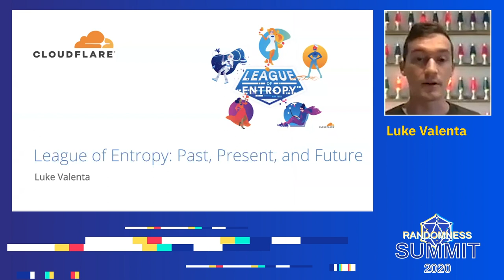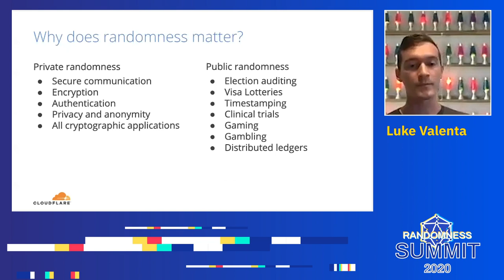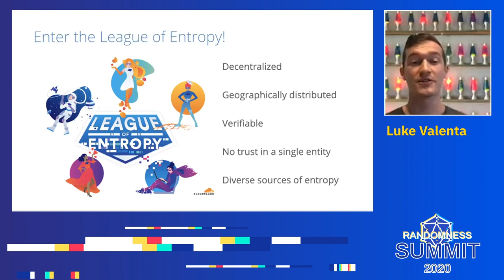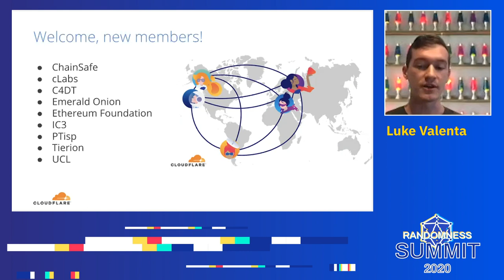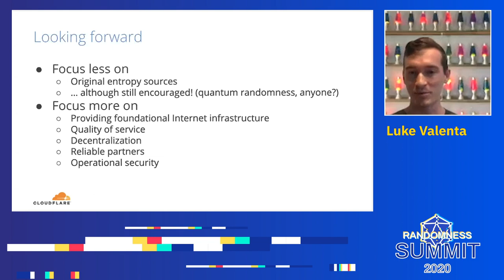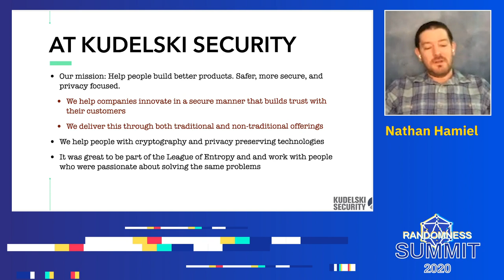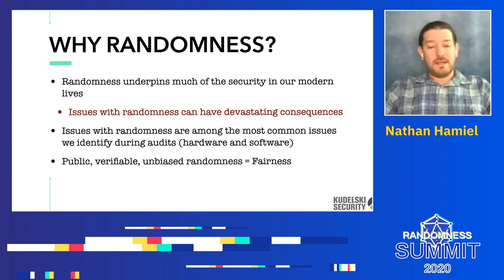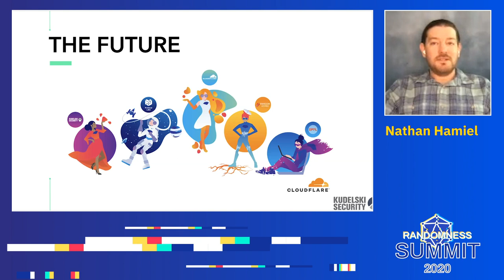The League of Entropy: Past, Present and Future - Luke Valenta & Nathan Hamiel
Founding members share perspectives on the past, present, and future of the League of Entropy, the first production drand network.